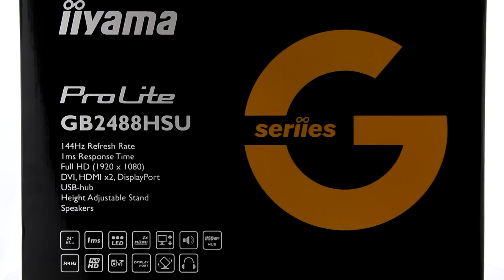iiyama GB2488HSU - unboxing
GB2488HSU to monitor, który został zaprojektowany i wyprodukowany z myślą o najbardziej wymagających graczach. Panel pracuje w rozdzielczości natywnej Full HD, ma czas reakcji wynoszący 1 ms i oferuje odświeżanie na poziomie 144Hz, co gwarantuje najwyższą jakość i płynność obrazu. Kabel DVI dual link niezbędny by w pełni wykorzystać potencjał 144Hz dostarczony jest w zestawie z monitorem. Dodatkowo funkcja Direct Drive Mode pozwala karcie graficznej przejąć bezpośrednią kontrolę nad ekranem, co w pełni eliminuje opóźnienia powstające między wygenerowaniem sygnału, a wyświetleniem obrazu na monitorze. Monitor wyposażono w wejścia DisplayPort, HDMI i DVI oraz hub USB. Najwyższy poziom ergonomii zapewnia stopa monitora oferująca szeroki zakres regulacji ekranu: góra-dół (13 cm), obrót do trybu portretowego oraz o 45° w prawo i lewo.